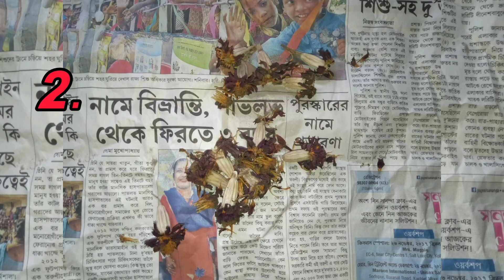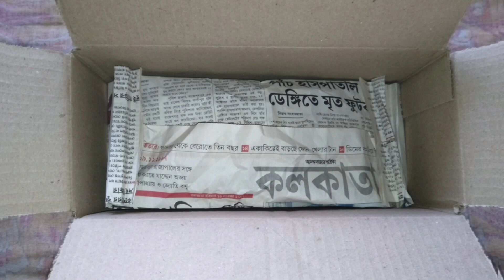গাঁদা ফুলের বীজ সংগ্রহ | Marigold Seed Collection | Gradeup Garden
Hello guys,

And  your important opinion please put in video comment box I'll definitely work on it.